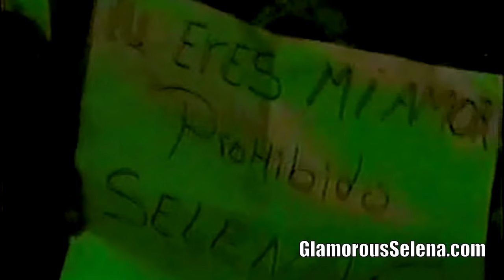Selena FULL PERFORMANCE IN "Noche De Carnaval" Presentation 1995 HD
✿ Don't miss the latest news and updates "LIKE" us Via FaceBook